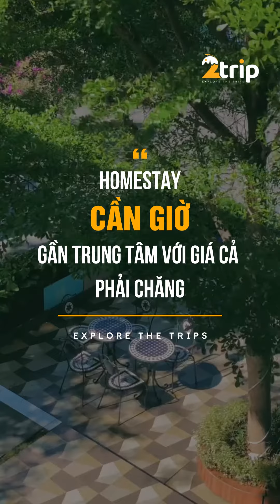TOP HOMESTAY CẦN GIỜ GẦN TRUNG TÂM, GIÁ CẢ PHẢI CHĂNG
Top homestay Cần Giờ gần trung tâm mà giá cả hợp lý đây cả nhà ơi.